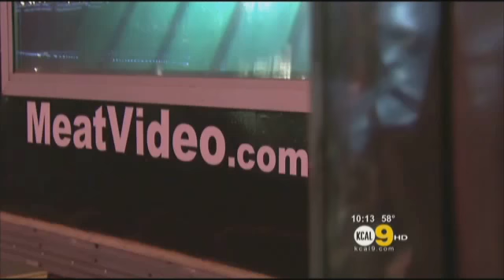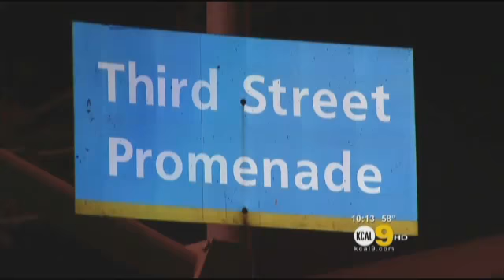Farm to Fridge Tour - Los Angeles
SANTA MONICA (CBS) — The group is called Mercy For Animals...and this animal rights group is known for being in your face.

Literally. Thursday night, they set up 80″ large screen TV's on the 3rd Street Promenade and showed the 12-minute documentary film "Farm to Fridge," depicting —  in living color —  how animals are slaughtered for food.

CBS 2 weekend anchor and reporter Rob Schmitt talked to meat lovers and gauged their reaction to the disturbing images. He reported that the images shown were "jarring" to say the least.

"The group's goal," he added, "was to change dinner orders in this crowd from burgers to salads."

The mission might have worked. Schmitt talked to at least one woman choking back tears for being a meat eater.

The Mercy For Animals truck is on a nationwide tour. Other stops include Las Vegas, Miami, San Francisco, Dallas, Cleveland and Phoenix to name a few.